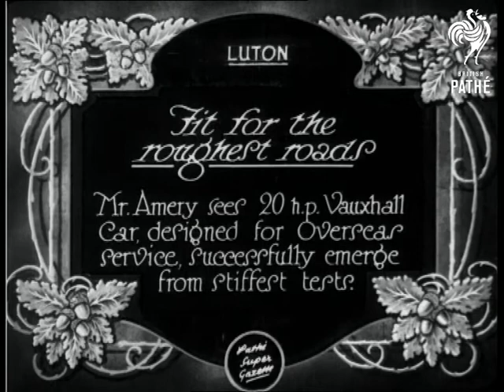Fit For The Roughest Roads (1928)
Full titles read: "Fit for the roughest roads - Mr. Amery sees 20 h.p. Vauxhall Car designed for overseas service successfully emerge from stiffest tests."

Luton, Bedfordshire.

M/S of a Vauxhall car being tipped over the side of a grassy hill; it turns over several times before landing at the bottom, right side up.  A man gets into the car and drives it off.  M/S of Mr Leo Amery, the Colonial Secretary, looking under the bonnet of the car.
 FILM ID:734.16